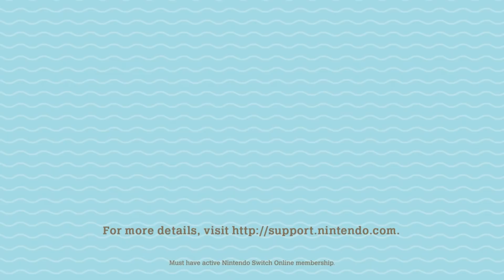【緊急通知】重大更新，新角色新活動，超多好玩要素釋出，一起來看看吧！- 動物森友會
結果之前說了太多
反而不知道說什麼